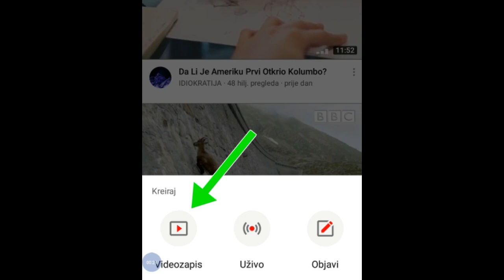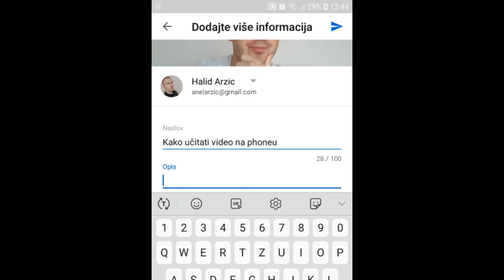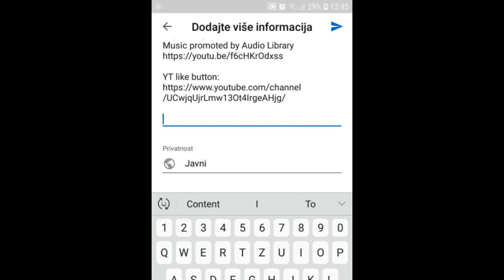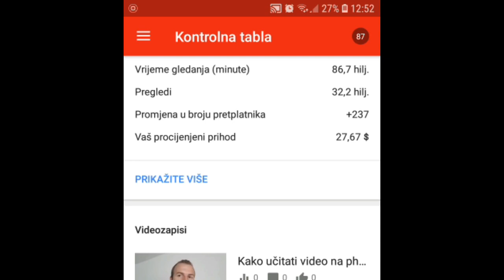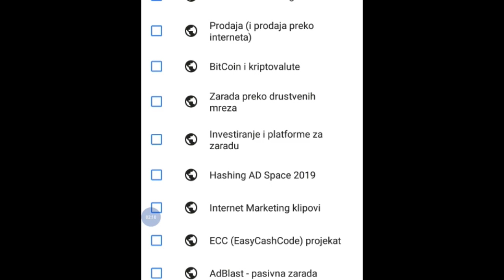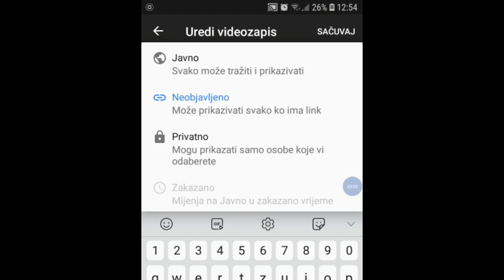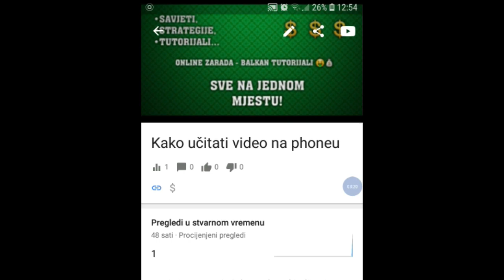Kako Staviti VIDEO na YouTube Preko Telefona?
Kako (po)staviti video na YouTube preko telefona? Pogledajte ovaj video*

U ovom videu djelim sa vama ideju kako možete zapravo da učitate/dodate video na svoj YouTube kanal ali preko mobitela (telefona)

Svakako, ako nemate vremena da stalno na laptopu/računaru editujete, pa dodajete klipove i ako se zadesite da ste u žurbi ili negdje putujete a imate samo svoj mobitel pri ruci; ova ideja vam može koristiti - te da svoj video učitate na YouTube..

Ako želite da naučite još mnogo toga o YouTube i Video Marketingu i da to iskoristite za svoje poslovanje, javite se na email

Pretplatite se i na moj drugi YouTube kanal, gdje ćete moći gledati 'korak po korak' upute i strategije u vezi online zarade za početnike